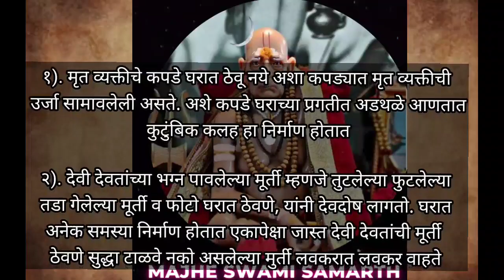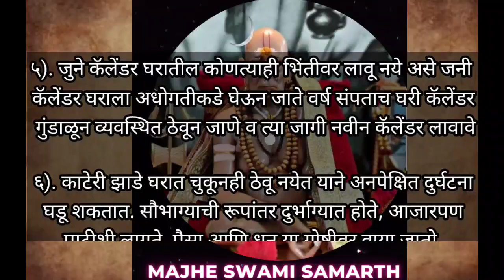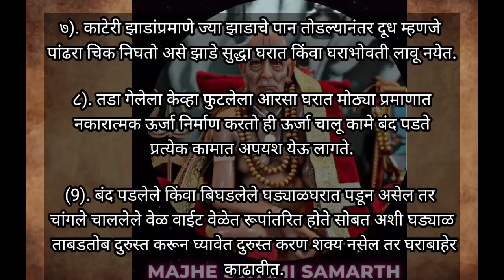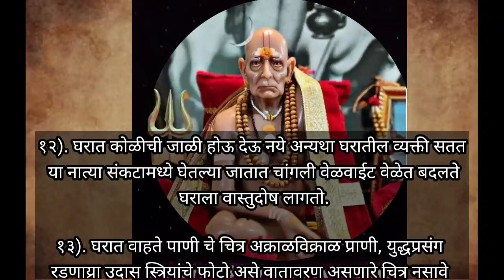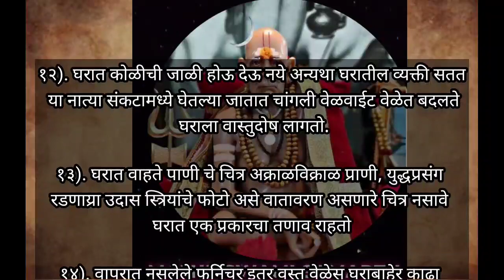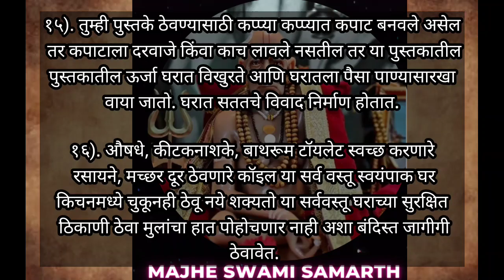वास्तुशास्त्रातील काही खास 20 नियम | Vastu Tips | स्वामी समर्थ तोडगे व उपाय | Vastu Tips In Marathi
वास्तुदोष निर्माण करणाऱ्या या 11वस्तु आजच घरा बाहेर काढा